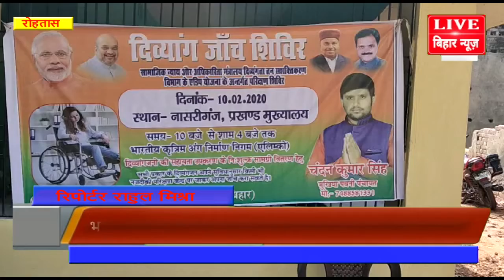नासरीगंज में दिव्यांगो के लिए शिविर का आयोजन किया गया